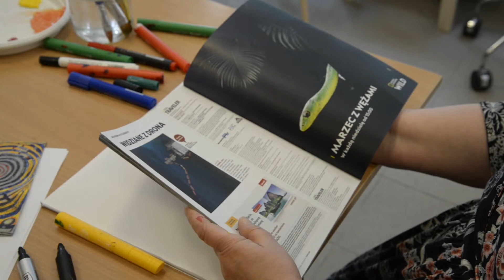Sztuka na zdrowie odc. 4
Bazgroły. Kto z nas ich nie kreślił na brzegu kartki w trakcie zebrań czy rozmów telefonicznych? Kto nie czerpał w szkole przyjemności z tworzenia szlaczków? Rysowanie nieprzemyślanych wzorów i linii może dać chwile relaksu, wyciszenia  i przyjemności tworzenia.  Może też odzwierciedlać skrywane emocje i odsuwane przez umysł myśli, sposób, w jaki postrzegamy świat.
Namawiamy do tworzenia pejzaży, do wykonania których nie potrzeba żadnych umiejętności plastycznych. Nasza instruktorka plastyki Dorota Podlaska inspirowała się twórczością austriackiego artysty Friedensreicha Hundertwassera.